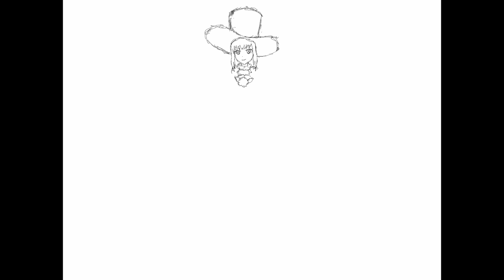Elisabeth Bathory Sketch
Practice from reference. Drawn in Procreate.